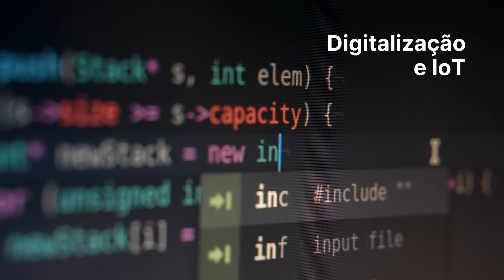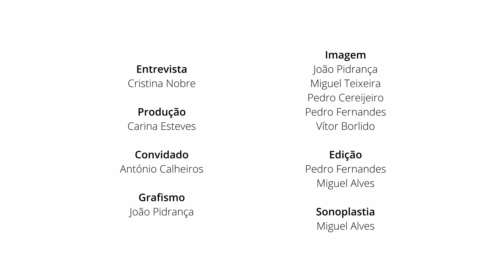Conversas @gir – Felicidade no Trabalho, Recrutamento e Liderança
Conversas @gir é uma iniciativa do projeto Agir4Innovation com foco na transferência de conhecimento, tecnologia e inovação.

Na conversa de hoje temos connosco o investigador António Calheiros do Instituto Superior de Contabilidade e Administração do Instituto Politécnico de Coimbra que nos vem falar sobre a Felicidade no Trabalho, Recrutamento e Liderança. Nesta conversa evidenciam-se também os principais desafios que os estudantes enfrentam na transição para a vida profissional.

APOIO: ESEC TV

FINANCIAMENTO:
Projeto Agir4Innovation financiado pelo Programa Compete 2020, Portugal 2020 e União Europeia, através do Fundo Europeu de Desenvolvimento Regional, com código: POCI-01-0246-FEDER-181326